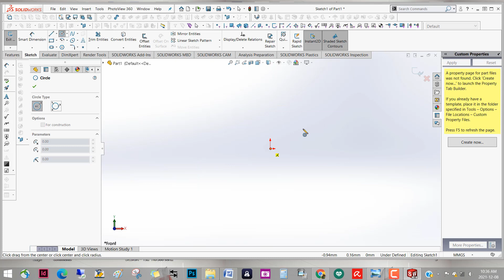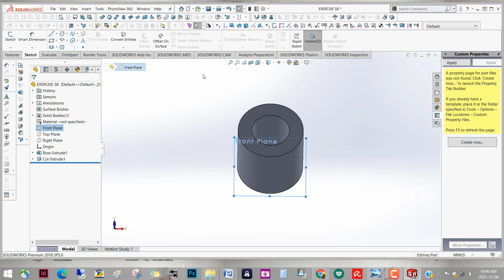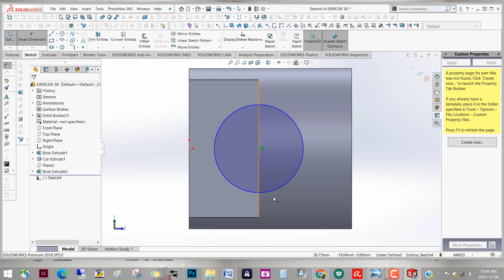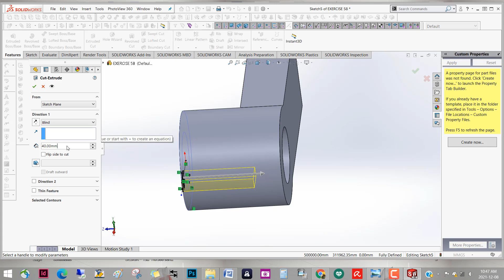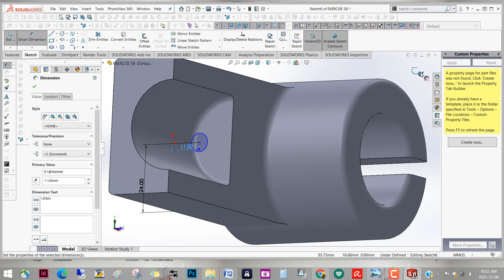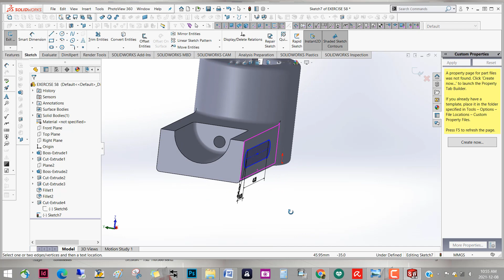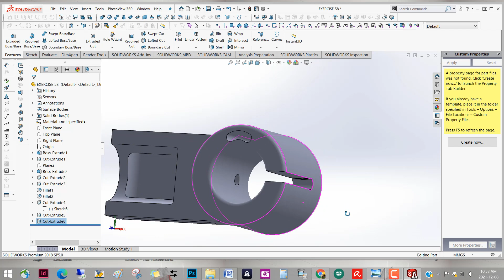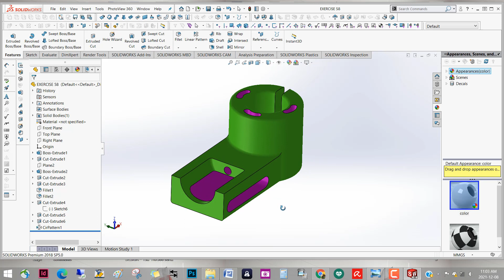SOLIDWORKS TUTORIAL - EXERCISE # 58